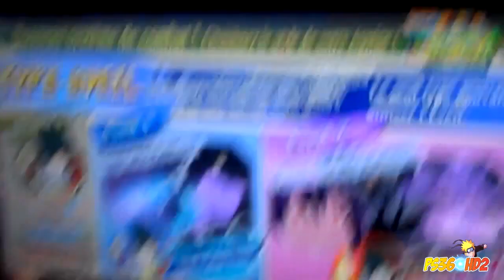Naruto Shippuden: Ultimate Ninja Storm Revolution - Sakura vs Mecha Kyuubi Gameplay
Sub for more Naruto Storm Revolution Trailers, Gameplays, +more

Naruto Shippuden Ultimate Ninja Storm 4 revolution
Naruto Shippuden Ultimate Ninja accel
Naruto－ナルト－ 疾風伝 ナルティメットストームレボリューション
PS360HD2
J stars Victory vs